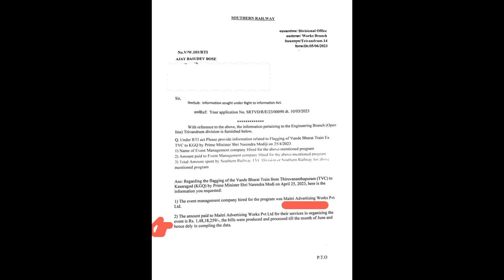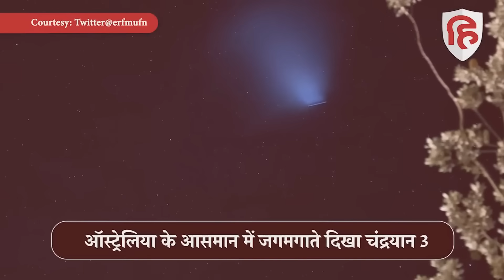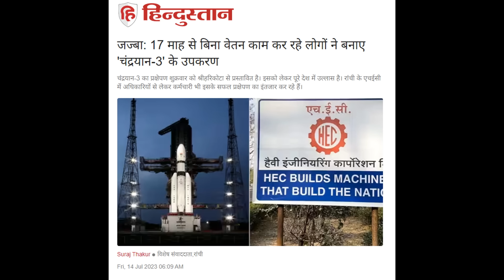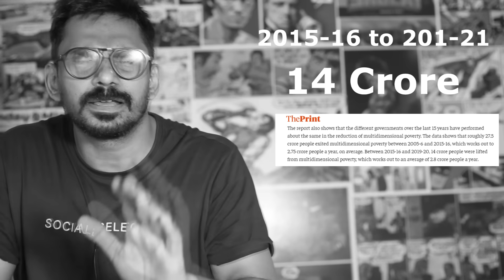U Turn Politicians , Parivarvad & Salary issue | Top 5 of the WEEK